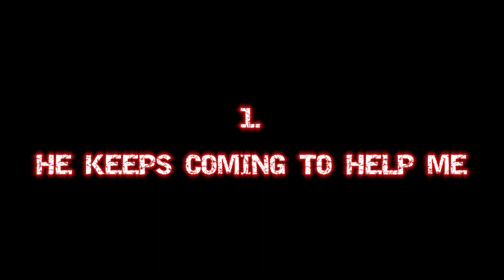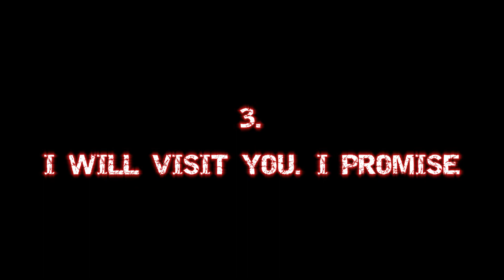3 True Midnight Horror Stories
Today, we bring you 3 true paranormal horror stories, to be heard at midnight. Turn off your lights,  be ready to listen and watch out for the shadow behind the door...

Timestamps:

00:00 - Intro
00:16 - He keeps coming to help me.
03:50 - Bobby wants you to leave.
07:36 - I will visit you. I promise.